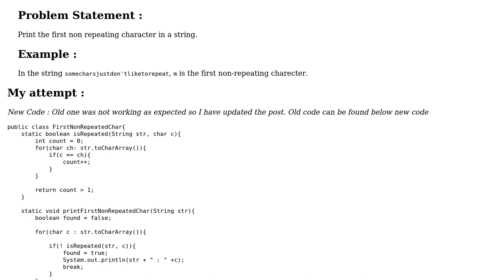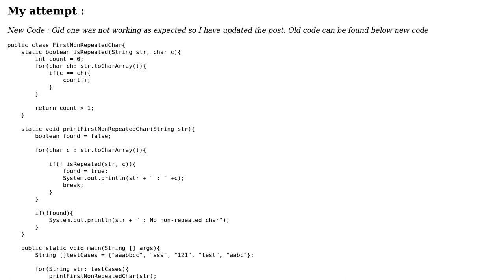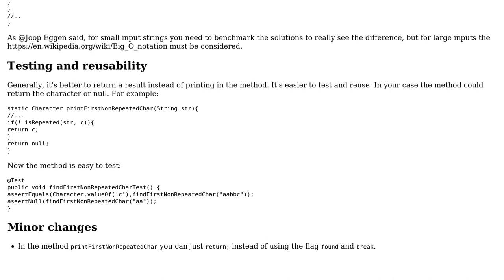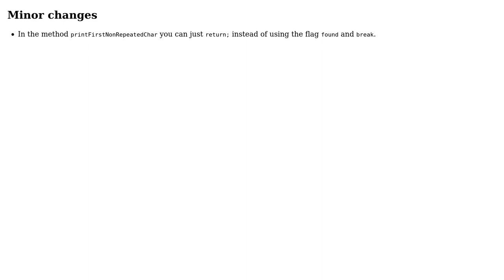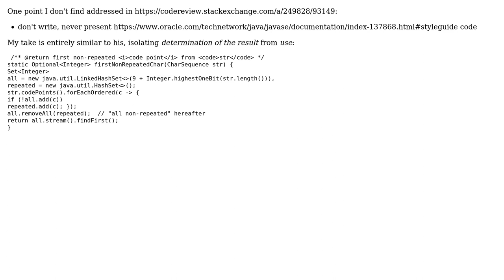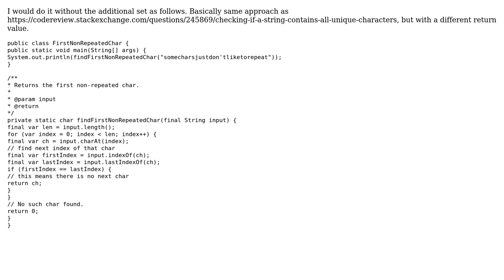First non repeated character (4 Solutions!!)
First non repeated character

With thanks & praise to God, and with thanks to the many people who have made this project possible! | Content (except music & images) licensed under CC BY-SA | Music | Images & others | With thanks to user Omkar76 user Marc user Joop Eggen user greybeard user Dorian Gray and the Stack Exchange Network Trademarks are property of their respective owners. You are responsible for your own actions.